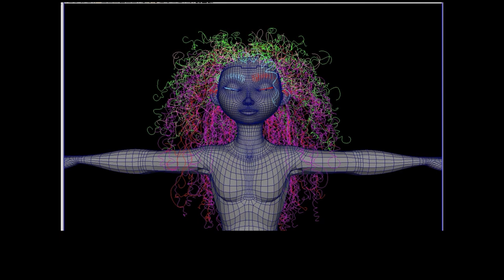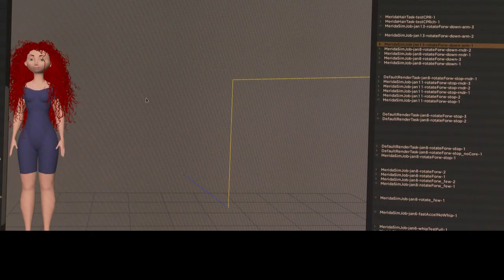Computer Simulation (Pixar in a Box)